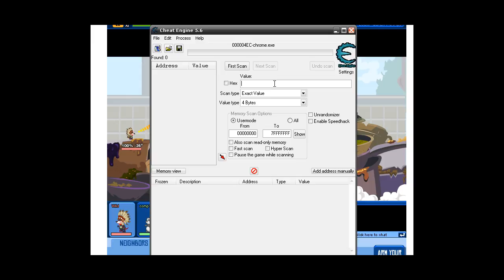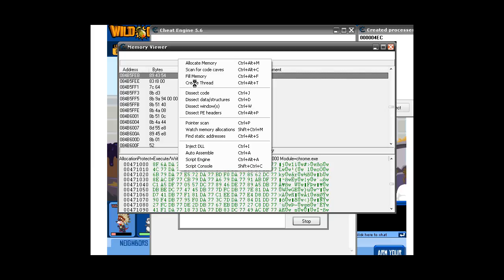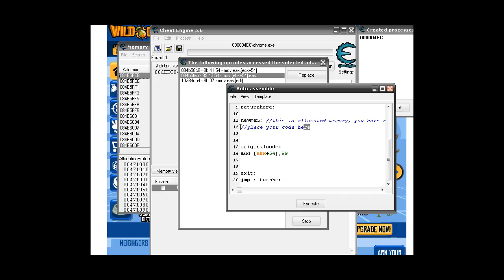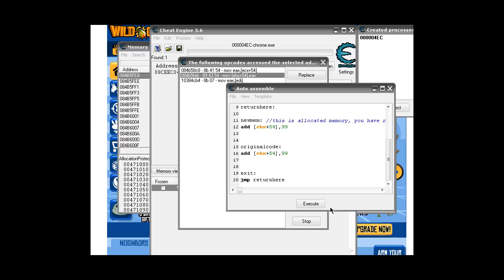Wild ones hack armas infinitas (se puede ver en HD)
Algunos dicen que este hack solamente es una ilucion pero hoy les mostrare q no se equivocan.